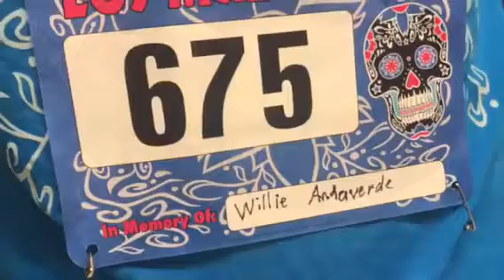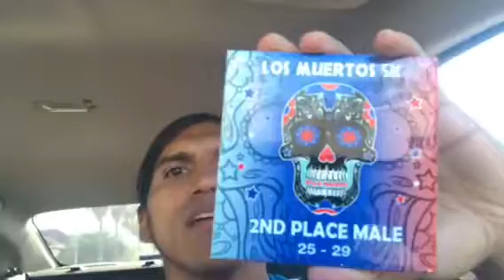Los Muertos 5k - October 27, 2018 Mcallen Tx